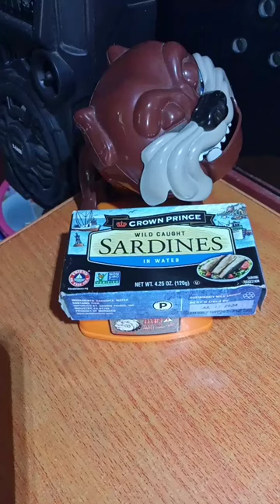MAD DOG with special sardines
MAD DOG
short video